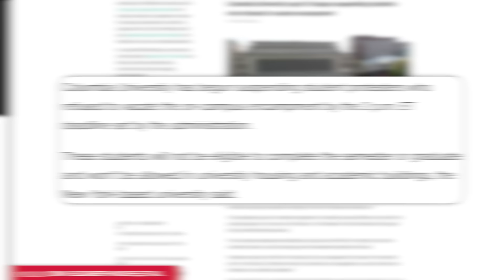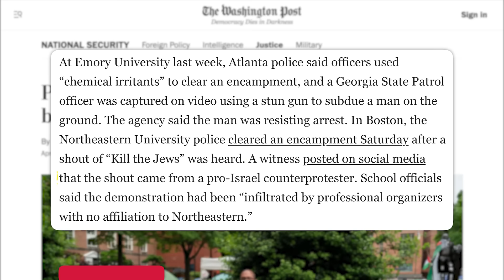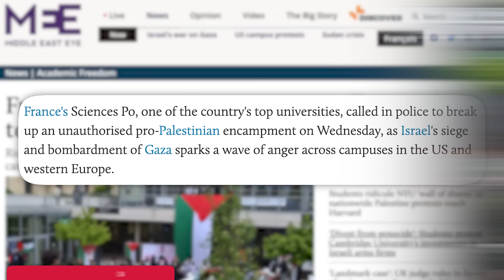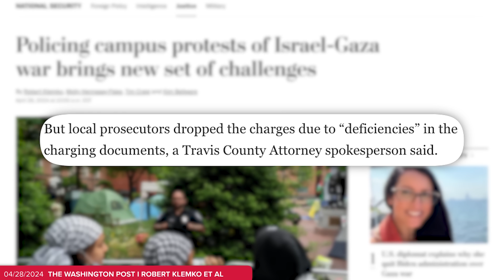Some Police Are Now Rejecting Colleges’ Requests to Arrest Peaceful Protesters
Art Department: William Crespo
Writing/Research: Jared Paolino, Philip DeFranco